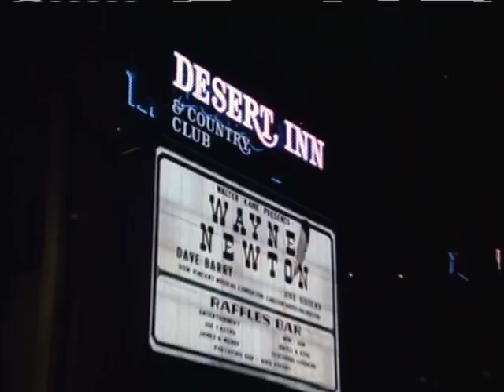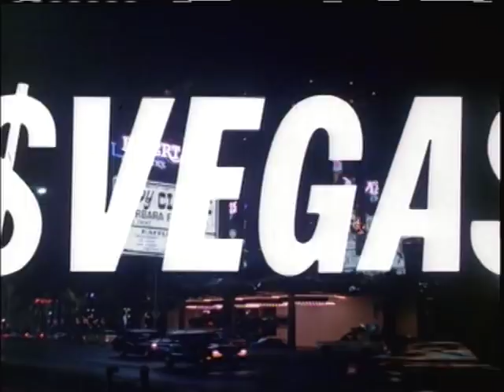Vega$ TV theme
Theme from the 1970's crime drama Vega$ featuring Robert Urich.